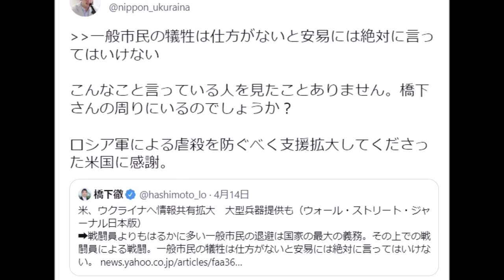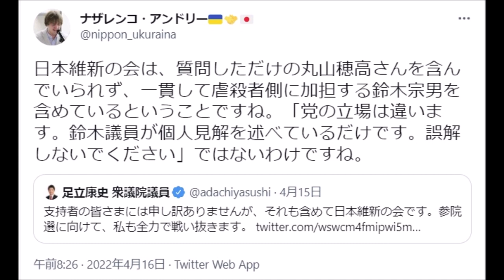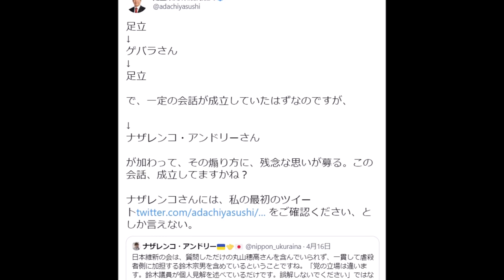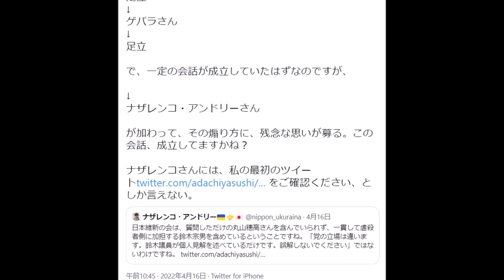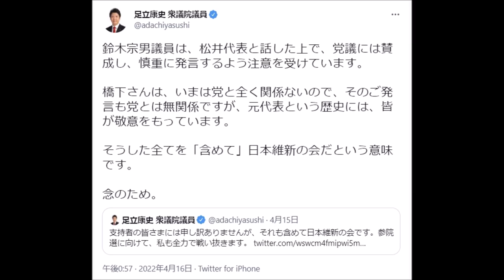【橋下×ナザレンコ】ナザレンコ氏勝利！？橋下氏「一般人犠牲仕方ないって言ってる人誰？」に反論できず。戦線は日本維新の会：鈴木宗男議員や足立康史議員へ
●関連URL等

【橋下×ナザレンコ】橋下氏「ありがとう」と〆に入るも第二ラウンド開始　←　北海道楽しんでる件は？^0^;

橋下徹@hashimoto_lo 午前10:55 · 2022年4月14日
米、ウクライナへ情報共有拡大　大型兵器提供も（ウォール・ストリート・ジャーナル日本版）
→戦闘員よりもはるかに多い一般市民の退避は国家の最大の義務。その上での戦闘員による戦闘。一般市民の犠牲は仕方がないと安易には絶対に言ってはいけない。
ナザレンコ・アンドリー@nippon_ukuraina 午後7:25 · 2022年4月14日
›一般市民の犠牲は仕方がないと安易には絶対に言ってはいけない

こんなこと言っている人を見たことありません。橋下さんの周りにいるのでしょうか？

ロシア軍による虐殺を防ぐべく支援拡大してくださった米国に感謝。
鈴木宗男と橋下徹の発言が、維新の支持率に悪い影響を与えたと見る人が多いです。参院選が心配です。
足立康史 衆議院議員@adachiyasushi 午後9:42 · 2022年4月15日
支持者の皆さまには申し訳ありませんが、それも含めて日本維新の会です。参院選に向けて、私も全力で戦い抜きます。
ナザレンコ・アンドリー@nippon_ukuraina 午前8:26 · 2022年4月16日
日本維新の会は、質問しただけの丸山穂高さんを含んでいられず、一貫して虐殺者側に加担する鈴木宗男を含めているということですね。「党の立場は違います。鈴木議員が個人見解を述べているだけです。誤解しないでください」ではないわけですね。
ナザレンコ・アンドリー@nippon_ukuraina 午後4:23 · 2022年4月16日
ウクライナ問題に関して、日本維新の会が党として表明してる立場は正しいと思います。でも「酔っ払った時に失言こぼすこと」と「注意を受けても冷静（冷酷？）かつ計画的に色々な媒体で侵略国家による虐殺の正当化と受け止められかねない発言を繰り返すこと」のうち、より処分に値するのは後者でしょう
ナザレンコ・アンドリー@nippon_ukuraina 午前10:38 · 2022年4月17日
「問題を解決するために制裁ではなく、話し合いが必要」と言っているある親露派議員は数十年前からロシアと話しているけど、領土問題を解決できていないばかりか、日本のお金が持っていかれた上、露による実効支配が強まったのみ。失敗から何も学べない人なのか、外交を失敗させるのが任務なのか…
足立康史 衆議院議員@adachiyasushi 午前10:45 · 2022年4月16日
足立
ゲバラさん
足立

で、一定の会話が成立していたはずなのですが、

ナザレンコ・アンドリーさん

が加わって、その煽り方に、残念な思いが募る。この会話、成立してますかね？

ナザレンコさんには、私の最初のツイート をご確認ください、としか言えない。
足立康史 衆議院議員@adachiyasushi 午前8:48 · 2022年4月15日
日本維新の会は、日本政府の立場、林外相の答弁ラインを全力で支持しています。他方、鈴木宗男議員の発言権も全力で擁護します。私たちは共産党ではありませんので、議員の発言権は尊重します。党として金融緩和の継続を強く求めていても引き締め論を展開する同僚議員の発言を禁止しないのと同じです。
じゃなんで丸山穂高はクビなんだ
丸山穂高の時とはえらい違いだな
やっぱり維新は親露と思われても仕方ないね
野党第一党になっていただきたいだけに残念です
足立康史 衆議院議員@adachiyasushi 午後0:57 · 2022年4月16日
鈴木宗男議員は、松井代表と話した上で、党議には賛成し、慎重に発言するよう注意を受けています。

橋下さんは、いまは党と全く関係ないので、そのご発言も党とは無関係ですが、元代表という歴史には、皆が敬意をもっています。

そうした全てを「含めて」日本維新の会だという意味です。

念のため。